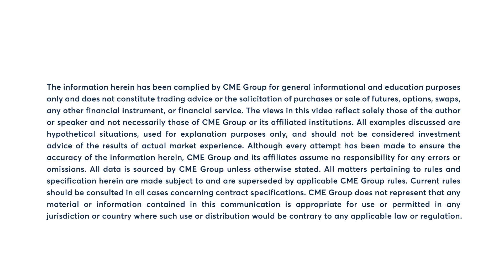Gold futures hit new all-time high, 3/21/24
Gold futures continue their post-FOMC rally and hit a new record high on Thursday. Bob Iaccino examines the strength in the precious metal.